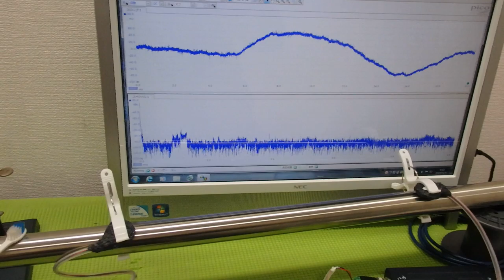超音波の非線形現象をコントロールする技術 ultrasonic-labo